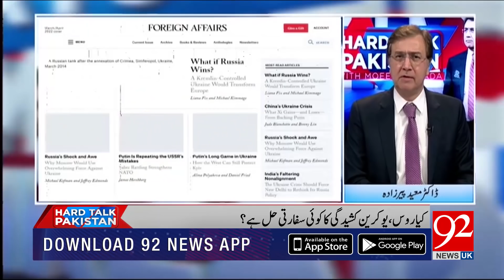Hard Talk Pakistan with Dr Moeed Pirzada | Munir Akram | 24 February 2022 | 92NewsUK